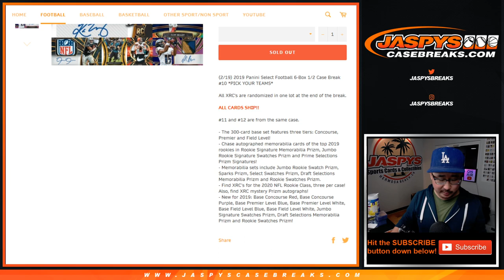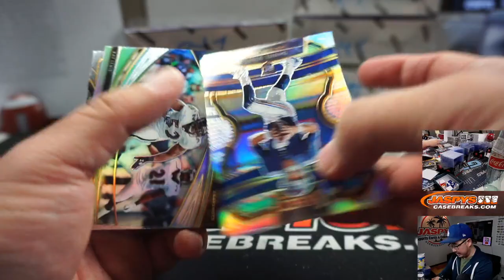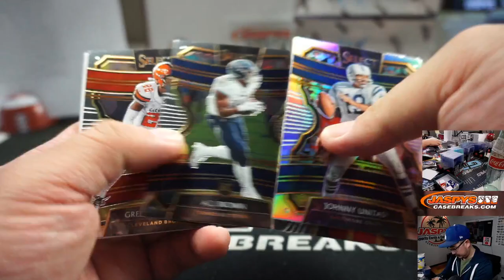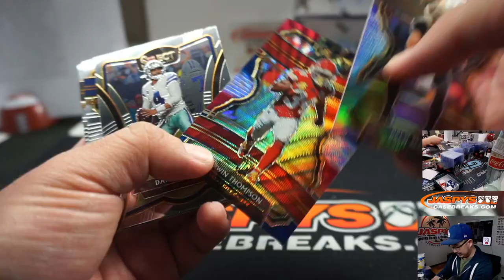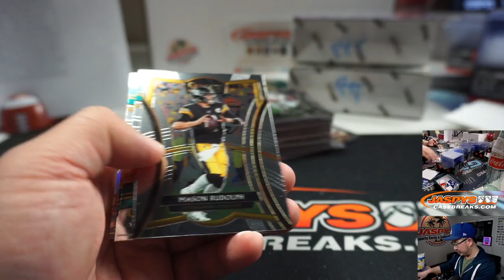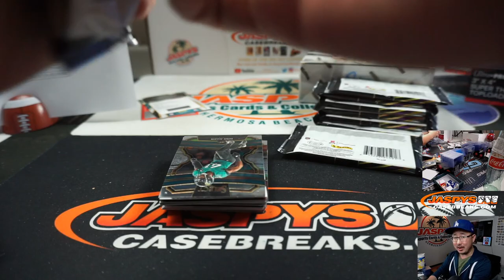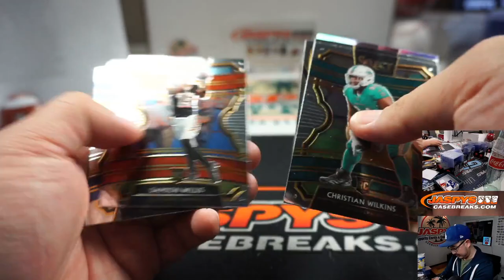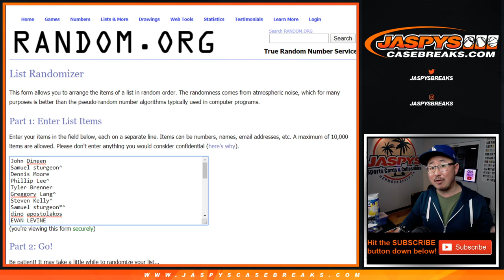W, 03.18.20 || 6Box (1/2) PYT #12 || 2019 Panini Select Football (NFL)